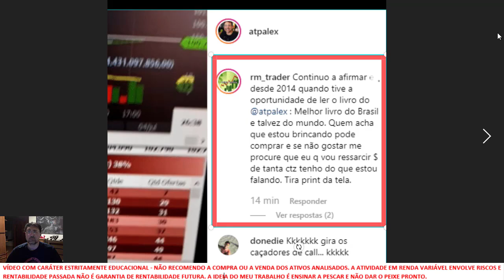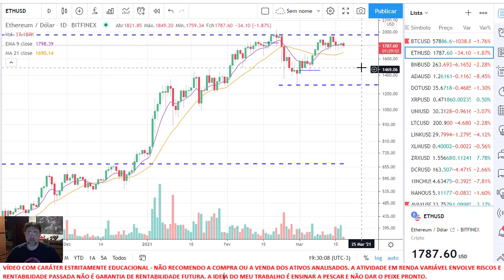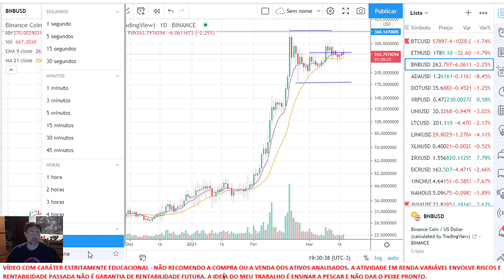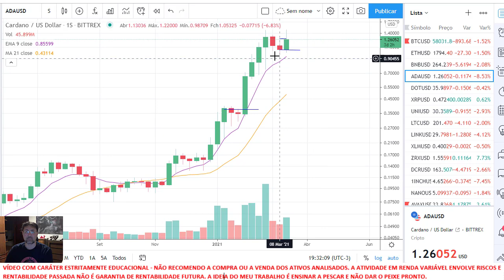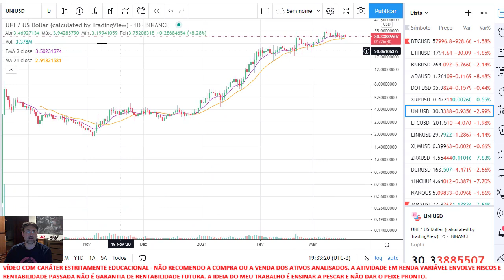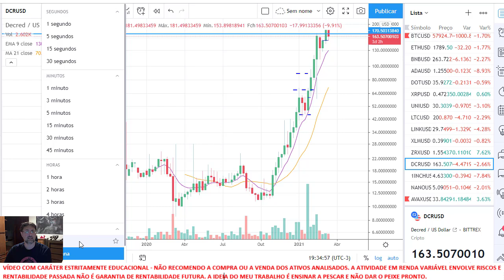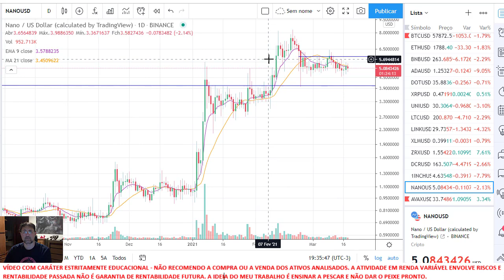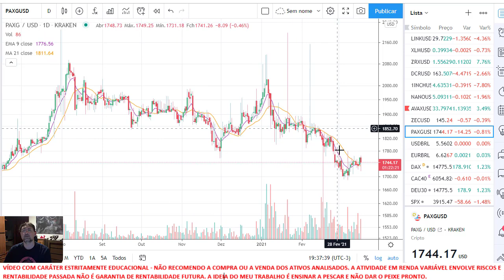Minuto BITCOIN -18 de Março de 2021